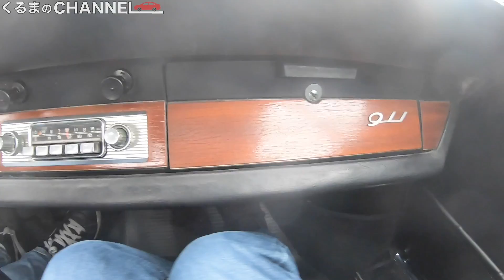【ポルシェ911】サーキットで爆走！その乗り味は？|くるまのCHANNEL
今回は、2019年12月19日（木）に筑波サーキットで行われた「Classic Porsche Premium Driving」の後編動画です！
車両ラインナップは、
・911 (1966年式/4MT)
・930 Slant Nose USspec. (1987年式/4MT)
・930 Speedster (1989年式/5MT)
・964 CARERRA RS (1992年式/5MT)
・996 CARERRA (2003年式/5AT)
の5台！今回はこの中から特に感動したものを動画でお届けします！